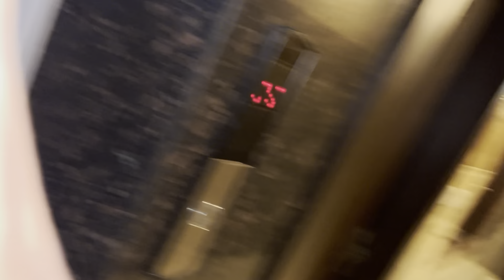Traveled without ticket from Ajmer to Udaipur | zubair iqbal